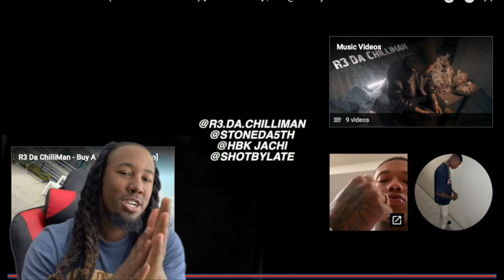R3 Da Chilliman - Posse (Official Reaction Video)